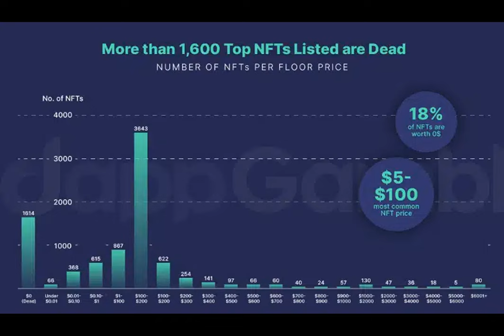NFT marketplace OpenSea cuts 50% of jobs amid restructure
Have you ever wondered what it's like to work at a popular non-fungible token marketplace? Well, imagine being part of a team that experiences the highs and lows of the ever-changing crypto world. One day, you're riding the wave of success, and the next, you're faced with tough decisions that could impact the future of the company.